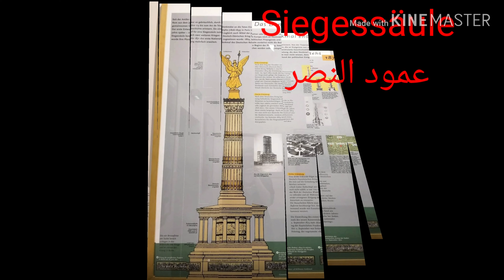أهم المناطق التي يمكن زيارتها في برلين better places in berlin for visite